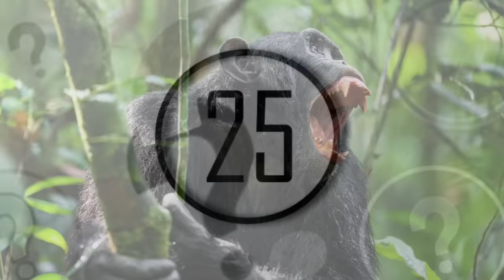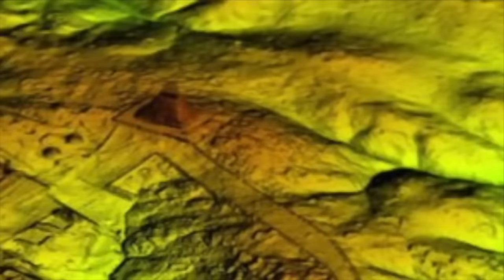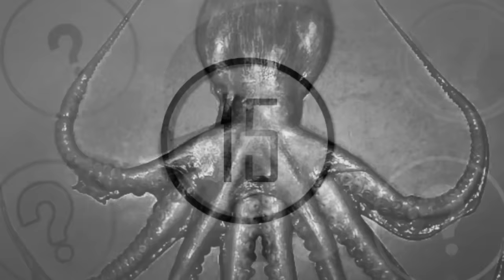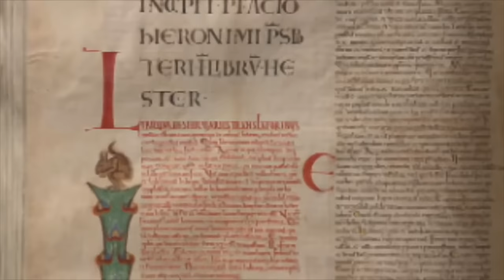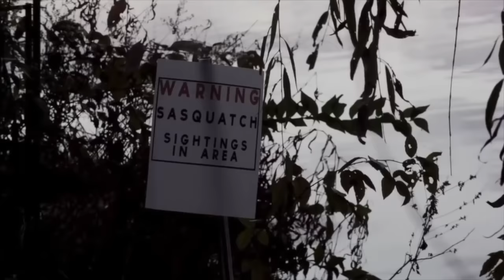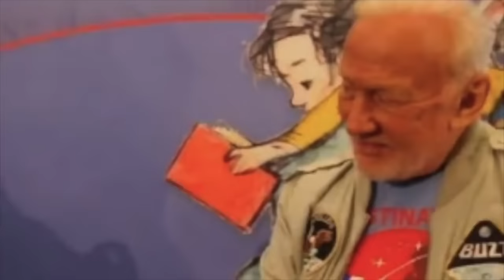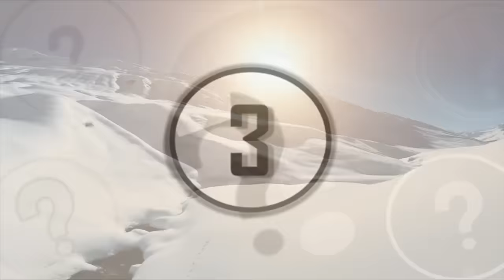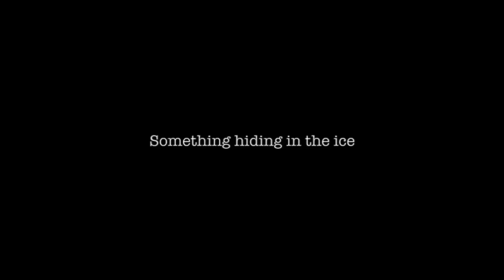25 Unsolved Mysteries That Cannot Be Explained | Compilation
25 unsolved mysteries that cannot be explained | compilation. Today, we take a look at these 25 unsolved mysteries that cannot be explained.

Over the years, various scientists and researchers have tried looking into these mysteries, and although the majority of them do get explained, some do remain unsolved.

So today, here at unexplained mysteries, we'll be taking a look at 25 unsolved mysteries that cannot be explained.